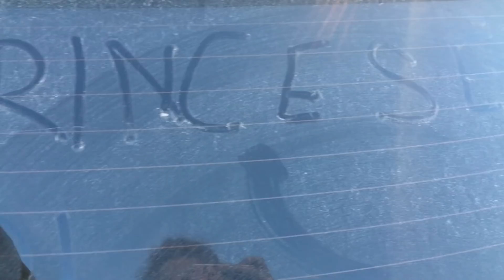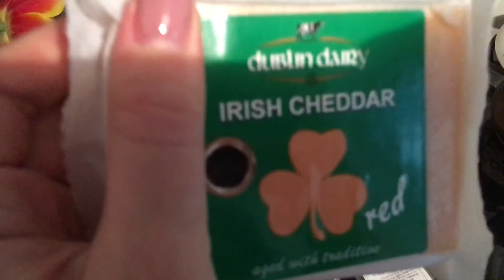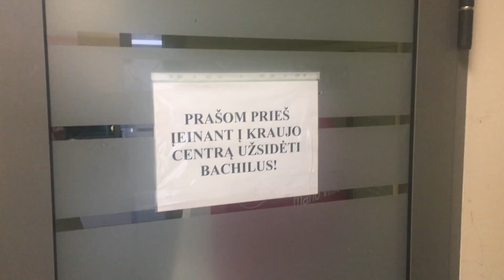9 - A S I S V L O G ' AS. Vilnius, geri darbai, kulinariniai sugebėjimai ir Simis!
9 - A S I S   V L O G ' AS.  Vilnius, geri darbai, kulinariniai sugebėjimai ir Simis.